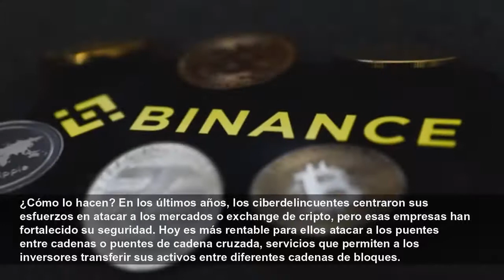Ya van 3 mil millones de dólares robados en cripto este año, $728 millones en lo que llevamos d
El año pasado a estas alturas, los ciberdelincuentes habían robado una cantidad récord de criptomonedas: el equivalente a 2100 millones de dólares. Según una nueva estimación de la firma Chainalysis, ...
Gizmodo en Español
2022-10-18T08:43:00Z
El año pasado a estas alturas, los ciberdelincuentes habían robado una cantidad récord de criptomonedas: el equivalente a 2100 millones de dólares. Según una nueva estimación de la firma Chainalysis, el récord ya se ha batido con más de 3000 millones de dólares robados en lo que va de 2022. Es más: 718 millones de dólares, alrededor de un cuarto del dinero robado en cripto este año, ha sido sustraído en lo que llevamos de octubre. El mes récord del nuevo año récord.
¿Cómo lo hacen? En los últimos años, los ciberdelincuentes centraron sus esfuerzos en atacar a los mercados o exchange de cripto, pero esas empresas han fortalecido su seguridad. Hoy es más rentable para ellos atacar a los puentes entre cadenas o puentes de cadena cruzada, servicios que permiten a los inversores transferir sus activos entre diferentes cadenas de bloques.
Entre los ataques se cuenta también el de Nomad en agosto, por el que los ciberdelincuentes se llevaron cerca de 200 millones de dólares. Tanto en este hackeo como en el de Binance, los hackers aprovecharon fallos de seguridad dentro de los protocolos de transacciones de los puentes entre cadenas.